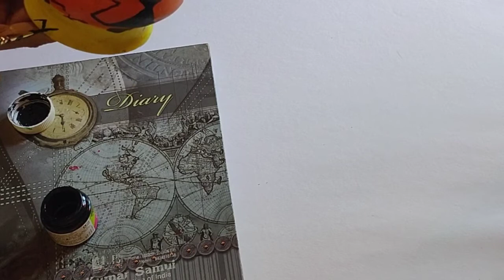warli art on pot/how to decorate your plant pot/terracotta pot painting designs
warli art on pot
how to decorate your plant pot
terracotta pot painting designs
warli art painting
how to draw warli art on pot